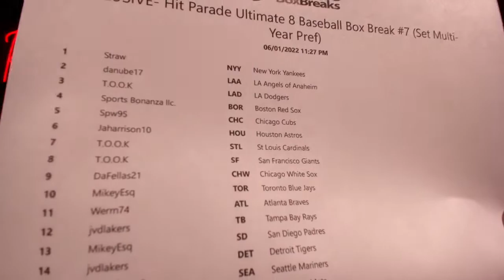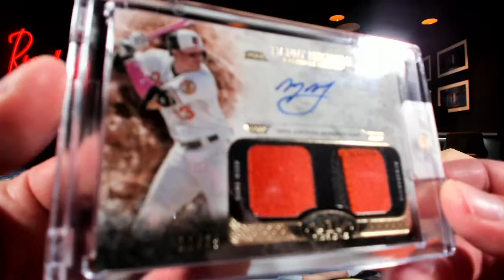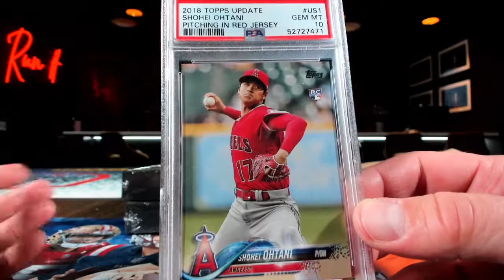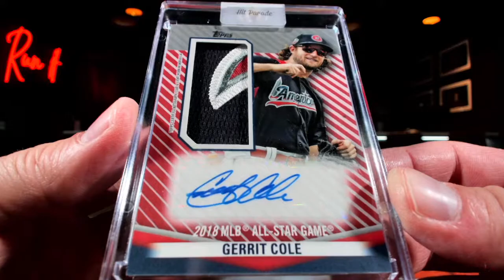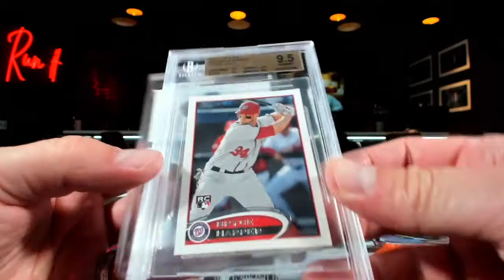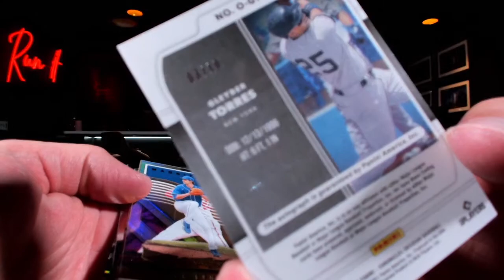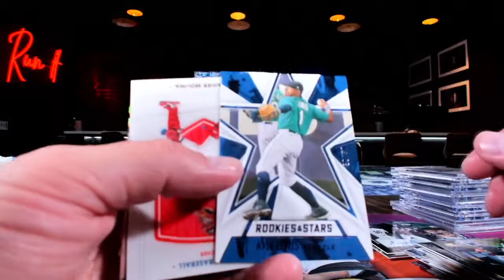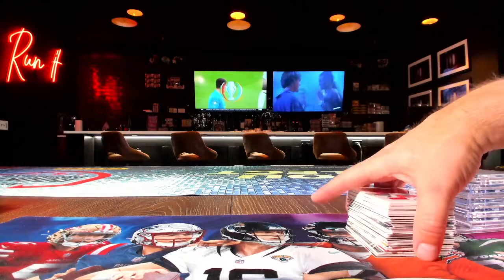Hit Parade Ultimate 8 Baseball #7